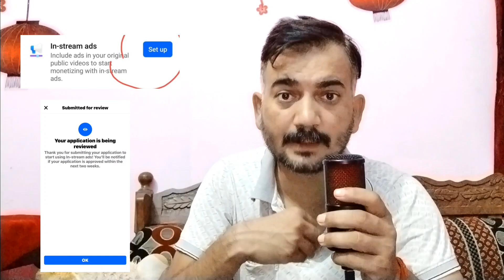Facebook in Stream Ads Monetization solve | Facebook in Stream Ads Review Problem Solve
your question
facebook in stream ads review me hai
facebook in stream ads setup approve nahi kar raha kya kare
facebook in stream ads monetization reject
facebook in stream ads monetization setup reject